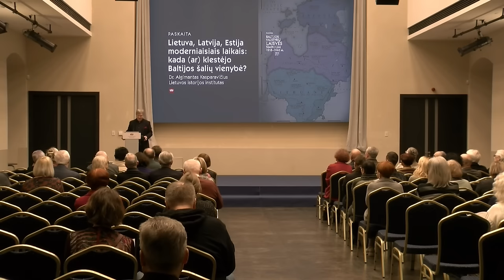„Lietuva, Latvija, Estija moderniaisiais laikais: kada (ar) klestėjo Baltijos šalių vienybė?“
Paskaitą skaito dr. Algimantas Kasparavičius (Lietuvos istorijos institutas).

Terminas „Baltijos valstybės“, kurio turinys geopolitiškai apima šiaurrytinę Baltijos jūros pakrantę, t. y. tris tautas ir valstybes (Lietuvą, Latviją, Estiją), istoriniu požiūriu palyginti visai naujas ir jaunas. Beveik iki pat Pirmojo pasaulinio karo Europoje pabaigos (1914–1918) Lietuva geopolitiškai niekada nebuvo priskiriama prie vadinamųjų Baltijos valstybių. Mat jau nuo Lietuvos valdovų Jogailos ir Vytauto laikų (XIV a. pabaiga – XV a. pradžia), o ypač po Liublino unijos (1569) Europos geopolitiniame žemėlapyje Lietuvos Didžioji Kunigaikštystė funkcionavo kaip jungtinės Lenkijos ir Lietuvos valstybės – Abiejų Tautų Respublikos (lenk. Rzeczpospolita Obojga Narodów) – dalis, jos santykis su Baltijos jūra, o juo labiau jūrinės valstybės statusu ir turiniu, buvo gana komplikuotas. Taigi tiek kultūrinė-civilizacinė, tiek ir politinė Lietuvos / lietuvių tapatybė iki XVIII a. pabaigos ir netgi iki XIX a. vidurio (1863–1864 m. sukilimo) vystėsi palaikant išskirtinai glaudų ryšį su Lenkija. Kitaip tariant, katalikiškos Lietuvos / lietuvių civilizacinis vektorius bent jau nuo Liublino unijos, o ypač po 1791 m. gegužės 3 d. Valdymo įstatymo (lenk. Ustawa rządowa) priėmimo, kada revoliucinėmis priemonėmis pradėta formuoti jau daugmaž geopolitiškai vienalytė Lenkijos valstybė – Lenkijos Respublika (lenk. Rzeczpospolita Polska), buvo tvirtai nukreiptas į pietvakarius, į katalikišką Lenkijos Karalystę.

O nacionalinio-aristokratiško valstybingumo Viduramžiais ir Naujaisiais laikais nesukūrusių latvių ir estų principiniai civilizaciniai vystymosi vektoriai tuo laiku buvo bent keli ir kitomis kryptimis. Maždaug iki XVI a. vidurio latvių ir estų etninės teritorijos (tautos) sudarė vokiškos Livonijos konfederacijos dalį. Konfederacijai subyrėjus, nuo XVI a. šeštojo–septintojo dešimtmečio šios žemės pateko Danijos, Švedijos bei Lenkijos ir Lietuvos Respublikos valdžion. Taigi, didieji civilizaciniai šių tautų vystymosi vektoriai iš pradžių buvo nukreipti į Vokietiją ir vakarus, o vėliau – į šiaurę ir tik nežymiai – į pietvakarius. Tokia geopolitinių vektorių konfigūracija gerokai nulėmė ne tik latvių ir estų konfesinį palinkimą į protestantizmą Naujaisiais laikais, bet ir tuomet šių nesavarankiškų tautų kultūrinę-civilizacinę tapatybę, kol po Rusijai pergalingo Šiaurės karo su Švedija XVIII a. šios teritorijos keliais etapais buvo įjungtos į Rusijos imperijos sudėtį, o jų vystymosi kultūriniai-civilizaciniai vektoriai dar kartą pakoreguoti.

Taigi, išskyrus Livonijos nominalią (de facto autonominę) priklausomybę Abiejų Tautų Respublikai (1583–1794), formaliai daugmaž vienoje geopolitinėje erdvėje – Rusijos imperijos valdžioje ir jos politiniame žemėlapyje – Lietuva, Latvija ir Estija atsidūrė tik pačioje XVIII a. pabaigoje. Tačiau Rusijos ir Europos kultūrinėje-politinėje refleksijoje principinė skirtis tarp Lietuvos iš vienos pusės bei Latvijos ir Estijos iš kitos praktiškai ir toliau išliko ir tęsėsi iki XX a. pradžios. XIX a. politinėje literatūroje, spaudoje ir viešajame diskurse Lietuva ir toliau liko traktuojama kaip istorinės Lietuvos Didžiosios Kunigaikštystės ir Abiejų Tautų Respublikos tam tikras politinis palikimas. Kai kuriais atvejais ar tam tikromis progomis dargi kaip istorinis politinis subjektas su aliuzija į tam tikrą jo istorinį suverenitetą (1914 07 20 caro Nikolajaus II manifestas dėl Rusijos įstojimo į karą aplinkybių). Abiejų Tautų Respublikos sunaikinimas ir Lietuvos įjungimas į Rusijos imperiją Sankt Peterburge buvo traktuojamas kaip „istorinio teisingumo atkūrimas“ ir geopolitinių grėsmių imperijai prie jos vakarinių sienų pašalinimas. Rusijos elito diskurse katalikiška Lietuva iki pat Pirmojo pasaulinio karo kultūriškai, civilizaciškai buvo matoma kaip erdvė, kurioje dominuoja ne rytų slavų (stačiatikių) valstybingumą reprezentuojanti visuomenė. Politinė teritorija, kuri dėl fragmentiškos bendros kovos su vokiečių ordinais ir Aukso orda iš dalies artima, tačiau kartu ir aiškiai svetima.

Po sudarytos Ništato taikos (1721) ir vėliau į Rusijos imperijos valdžią patekę Kuršas-Kurliandija, Lifliandija ir Estliandija Rusijos imperijoje turėjo visai kitokį istorinį krūvį. Šie kraštai buvo traktuojami tik kaip karo grobis – savo laiku iš vokiečių, danų, švedų valdžios atimtos teritorijos. Taigi, per visą XIX a. Rusijos imperijos valdžion patekusi Lietuva tos pačios carinės valdžios kultūriškai, civilizaciškai ir politiškai gana aiškiai buvo skiriama ne tik nuo Lenkijos Karalystės žemių ir visuomenės, nuo „iskonno“ Rusijos teritorijų, bet ir nuo vadinamųjų Baltijos gubernijų (rus. Остзейские губернии; iš vok. Ostsee – Baltijos jūra) – Kurliandijos, Lifliandijos, Estliandijos.

Paskaitoje bus aptariama termino „Baltijos valstybės“ kilmė ir raida, analizuojami veiksniai, lėmę Lietuvos priskyrimą prie jos šiaurinių kaimynių – Latvijos ir Estijos.